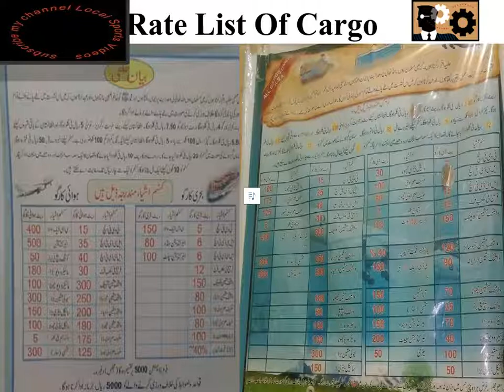Cargo Services | Door to Door ship & Air Cargo Rate Saudi to Pakistan | کارگوسروس سعودی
Cargo Service From Saudi to Pakistan | Cargo Services Rate List Saudi To Pak | کارگوسروس سعودی سے پاکستان

*Per Kg Cargo Rate Saudi Se Pakistan
Rate 2018 for pakistan .. in ma kuch uper nichy bi ho sakta hy but taqriban sab cargo shops k yehi rate hain...

cargo service from saudi arabia to pakistan door to door